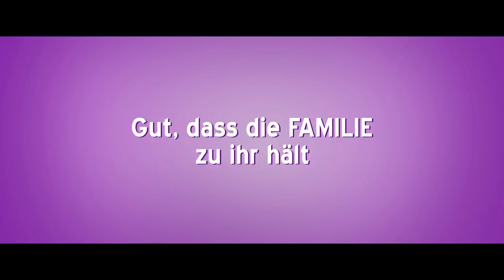Das unerwartete Glück der Familie Payan - Trailer (deutsch/german; FSK 0)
Ab 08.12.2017 als DVD und VoD! ODER
Jetzt ansehen!

Hier Downloaden & Behalten
Hier die DVD & Blu-ray kaufen

Inhalt: Nicole ist 49 und sicher, dass jetzt die Wechseljahre zuschlagen. Ein Besuch beim Arzt bringt jedoch eine überraschende Diagnose: Nicole ist schwanger! Dabei dachte sie, eine ungeplante Schwangerschaft passiere ihr nur einmal – ihr erstes Kind bekam sie mit fünfzehn. Bisher managte die berufstätige Mutter das permanente Familienchaos der Payans sehr souverän: Ihr plan- und arbeitsloser Ehemann, ihre etwas verwirrte Mutter, ihre erwachsene Tochter, die in ihrem alten Kinderzimmer noch immer ein Teenagerleben führt, und ihre quirlige Enkelin halten sie dennoch genug auf Trab. Ist da überhaupt noch Platz für einen „kleinen Untermieter“? Nicole muss eine Entscheidung treffen. Gar nicht so einfach, wenn sich jedes Familienmitglied schon genau überlegt hat, was wohl das Beste wäre...

Regie: Nadége Loiseau
Mit: Karin Viard, Philippe Rebbot, Hélène Vincent, Manon Kneusé, Antoine Bertrand